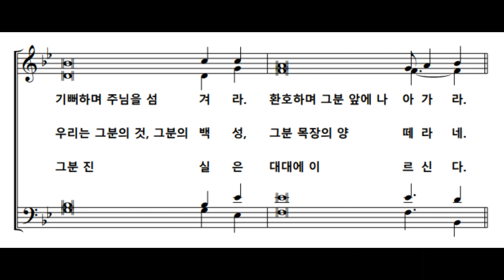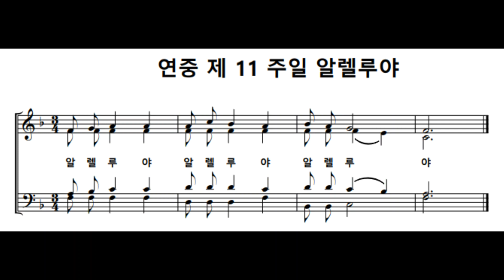임석수 신부(Fr. Lim Seoksu Paulus) - 연중 제 11 주일 화답송 및 알렐루야 가해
바리톤 이태영마누엘 / 소프라노 김하정레지나